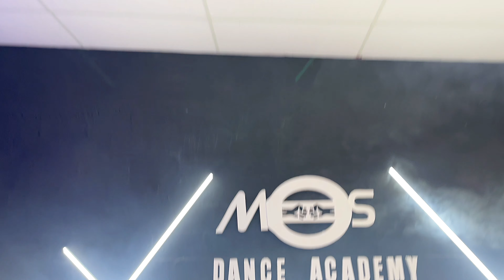CLASE DE NIÑOS